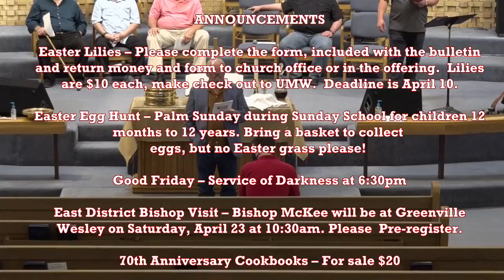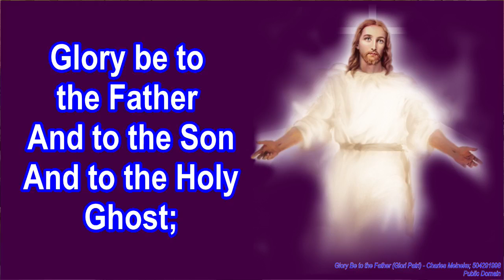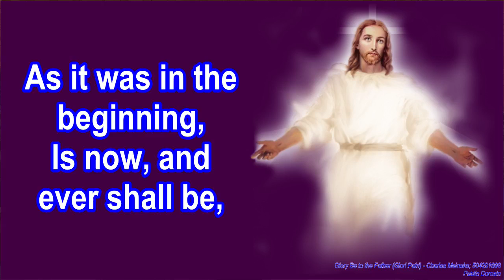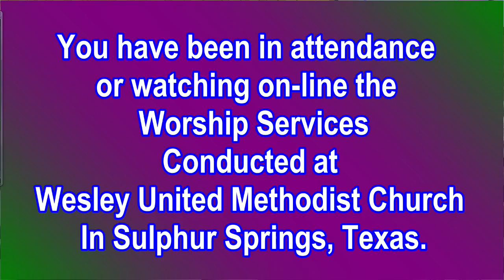Sunday Worship Service April 3, 2022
Today's message by Rev. George Fisk was entitled, "Happily Married." Scriptures used were from Genesis 29 & 30.